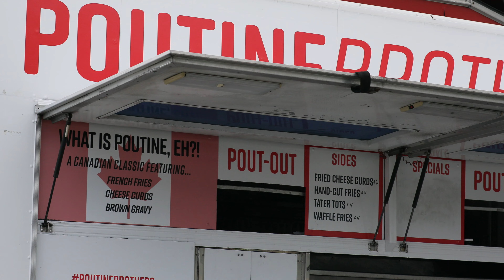Persue Mural at 3D Retro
Graffiti artist Persue finished a mural at 3D Retro in Glendale, CA at the same time he was releasing a new toy for his Bunny Kitty series. The release date also happened to fall on 4/20 so my friends at Stick E Vape and Tradecraft Farms hooked it up with some party favors.